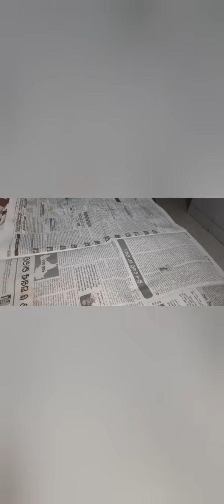Cancer ହଜିଯାଇଥିବା ସମ୍ପର୍କ ପୁଣିଥରେ ଯୋଡ଼ିଦେଲା🤗 | JOLLY CANCER LIFESTYLE